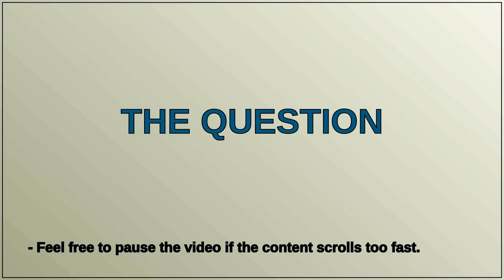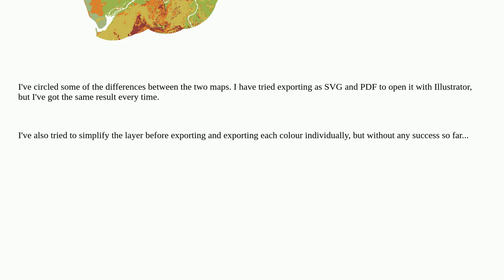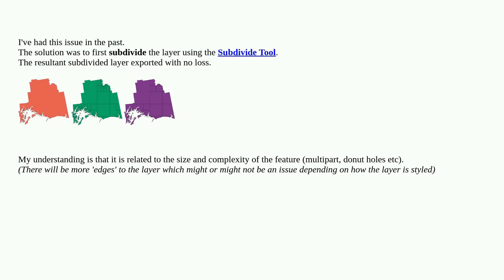QGIS - Shape missing when exporting as svg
A special thanks goes out to the community

  export qgis svg